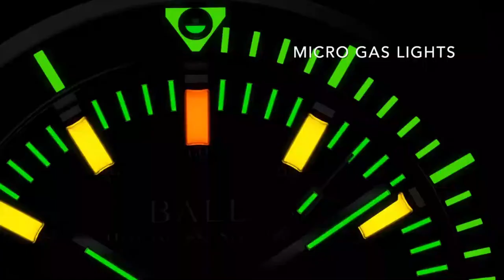BALL - Introducing the Roadmaster M Challenger II l Jura Watches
Introducing the Roadmaster M Challenger II. A tool watch equipped with our Chronometer Manufacture Caliber for exacting precision, unmatched micro gas lights, and a virtually-scratchproof ceramic bezel. Highly customizable and unafraid of what’s ahead.